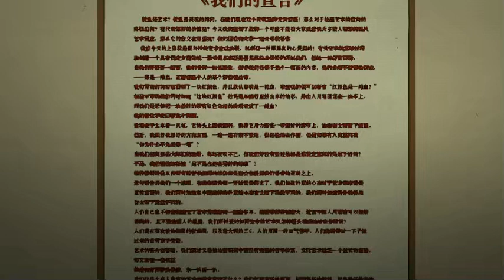𝐴𝑟𝑡 𝐶𝑜𝑙𝑙𝑒𝑔𝑒 𝟷𝟿𝟿𝟺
Art College 1994 releases its first clip as a new Chinese animated film that has been selected for the Berlinale Competition Section. Produced over five years by a team of teachers and students led by Liu Jian, Vice Dean of School of Animation and Games, China Academy of Art (CAA), the film is a significant creative and pedagogical product of CAA's pursuit of "neorealistic animation".

The film tells a story about a group of young artists who experience friendship and romance, grapple with decisions and contend with trials and tribulations as they chart their paths forward.

The voice-acting cast includes Dong Zijian, Zhou Dongyu, Jia Zhangke, Xu Zhiyuan, Kevin Tsai and others. The film is scheduled to be screened this year.